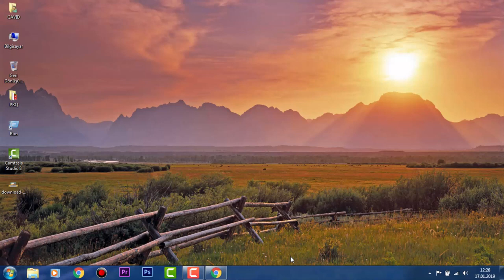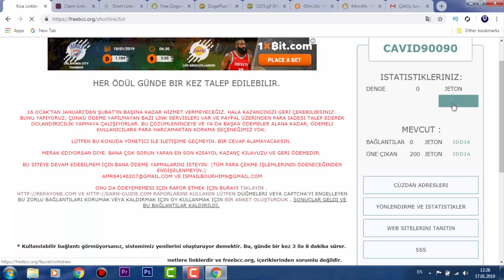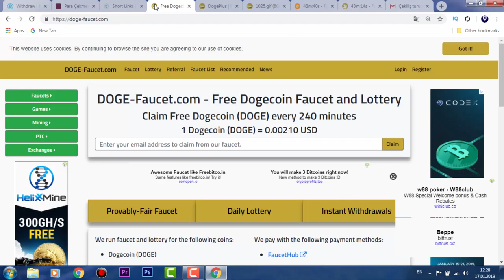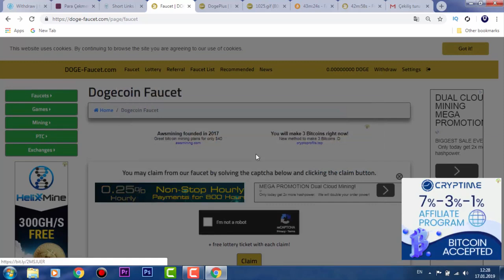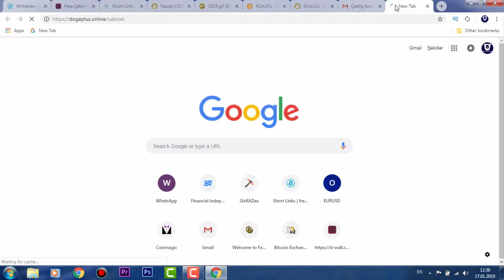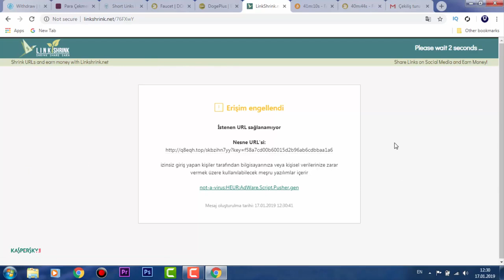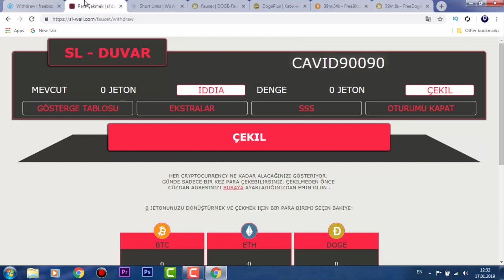FREEBCC,SL WALL SITELERI 20 GUN YOX!!! DOGE FAUCET 70 DOGE CEKDIK!!!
Bu gun sizlere FREBCC/ST-WALL siteleri haqqina onemli bilgiler ve DOGE-FAUCETdan ALDIGIMIZ 70DOGELIK ODEME KANITINI GOSTERDIM.Iyi SEYIRLER!!!
Salamlar dostlar butun videolarimi kaliteli ve beyeneceginiz sekilde etmeye calisiram.Insallah  gun kecdikce boyuk aile olacagiq.Sen de videolarimizi beyenirsense sene az da olsa yardimim toxunursa mene destek olmaq ucun ABONE olub AILEMIZE qatila bilersen.Elave komek ucun reklamlara tiklayarak mene komek ede bilersen.BIZIMLE QALIN...